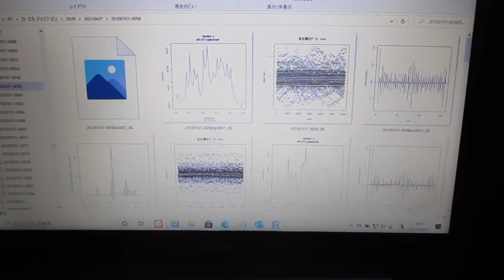超音波の音圧測定解析（自己相関、パワー寄与率、インパルス応答、パワースペクトル、バイスペクトル）